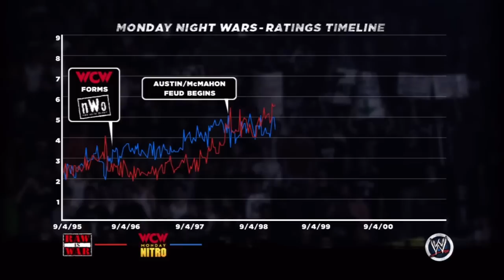WWE '13 - Attitude Era Mode - Gameplay Walkthrough Part 14 (Xbox 360/PS3) [HD]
Add me on PSN: Syco_Squirrel

What's your favorite WWE '13  Attitude Era Mode moment? Post your response in the comments below.